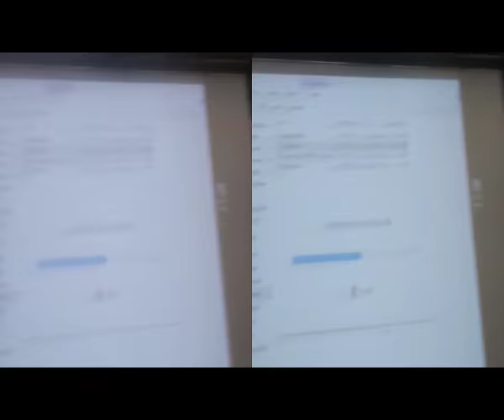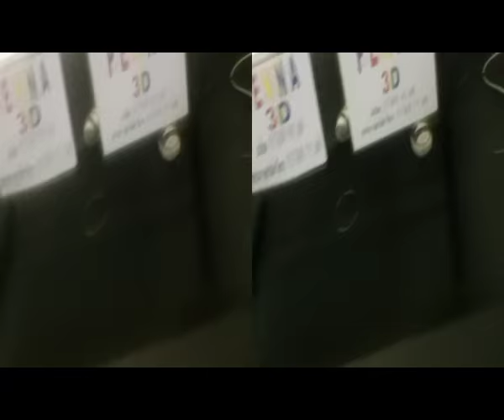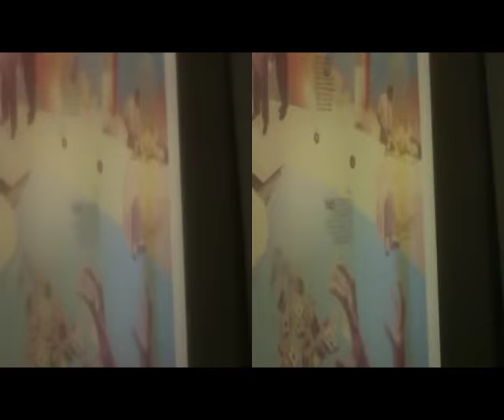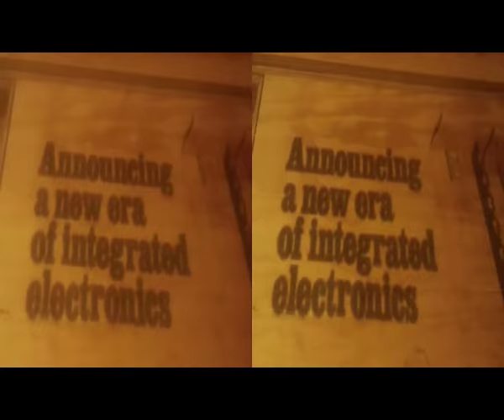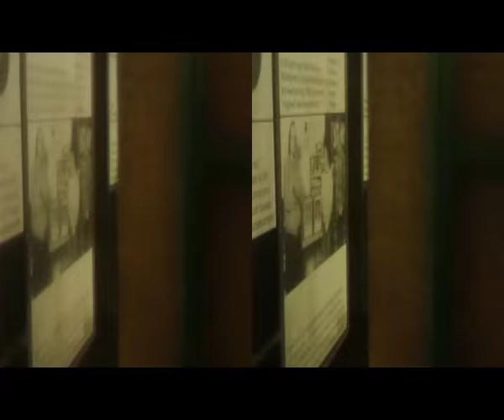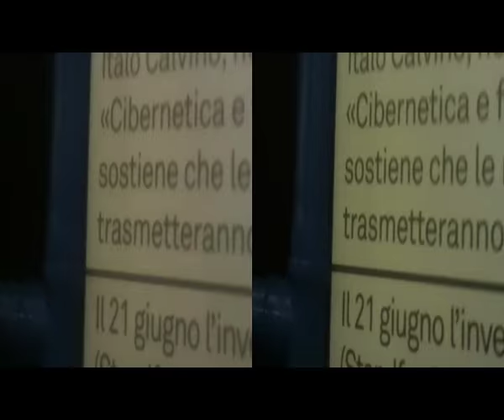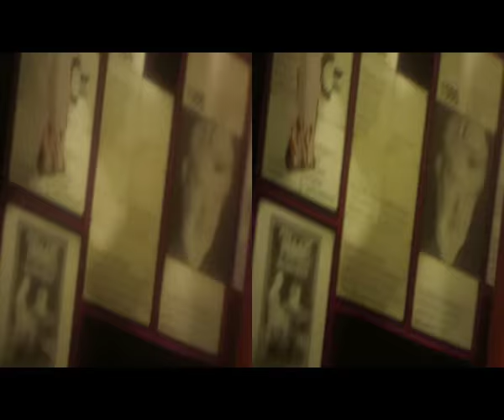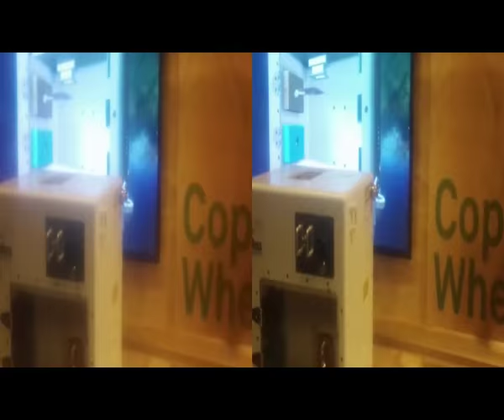3D Anaglyph DroneRace..ElettronicaErba2016 [by Sergio Conegliano]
3D Anaglyph DroneRace..ElettronicaErba2016 [by Sergio Conegliano]
BloggieSony + MAGIX video deluxe 17 Premium
NB.via'Gear' 2D too.